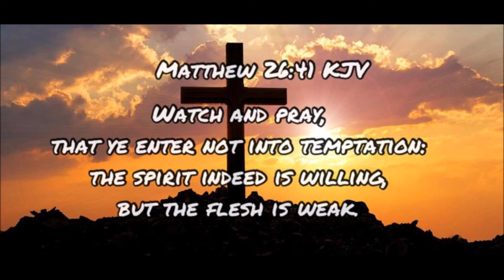April 02 Meditation